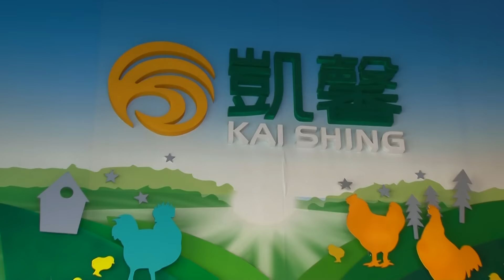畜試所輔導育成台灣第一隻土雞-凱馨桂丁土雞量產上市-記者會用影片